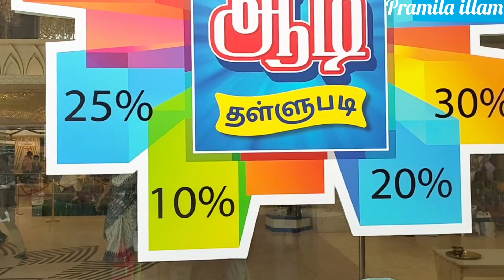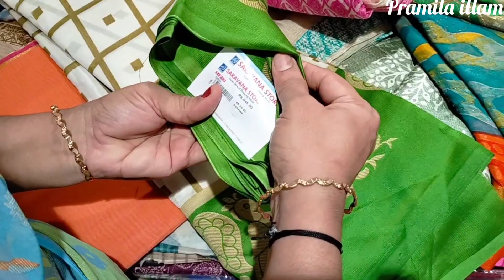ஆடி ஆஃபர்/ 1+2 இவ்வளவு அழகான புடவையா!!! Super Saravana stores/Sarees Collection.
#1+2sareescollection